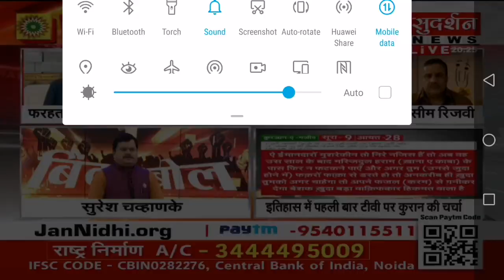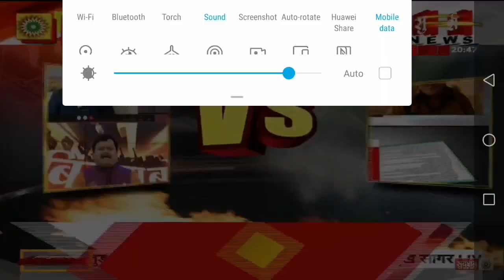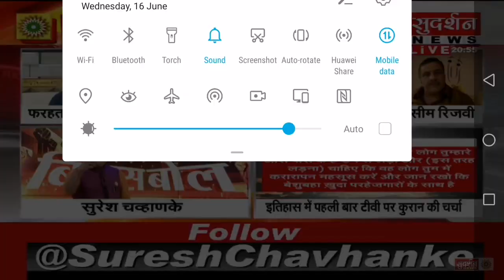Shah Syed Hasnain Baqai GS SufiIslamicBoard arguing with Wasim Rizvi on the 26 Ayaats of Holy Quran